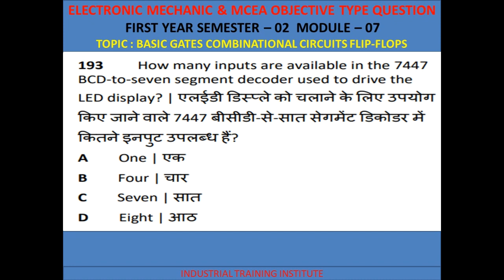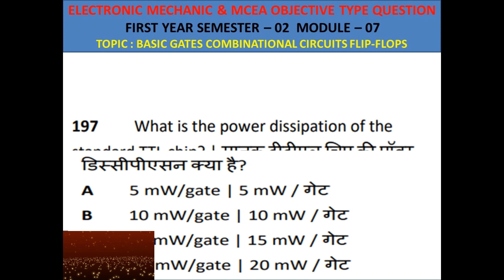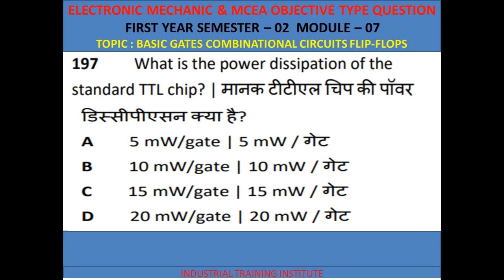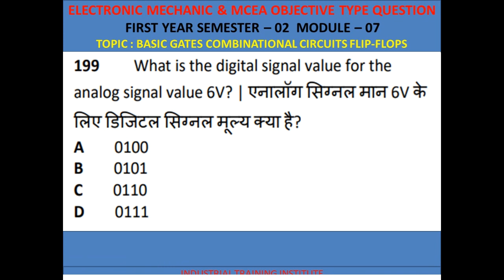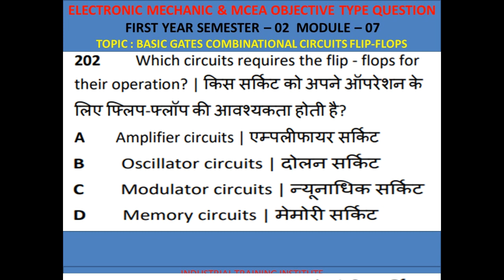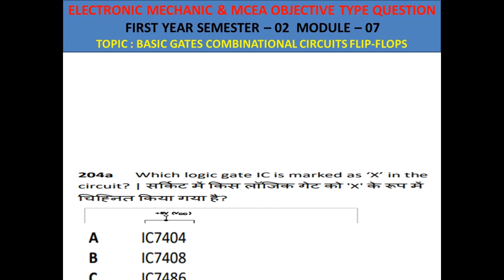ELECTRONIC MECHANIC TRADE THEORY FIRST YEAR SEMESTER -02 MODULE -07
ITI CITS SAIL BHEL GAIL NTPC DRDO ONGC IOC RAILWAY METRO RAILWAY MOST IMPORTANT OBJECTIVE TYPE QUESTION